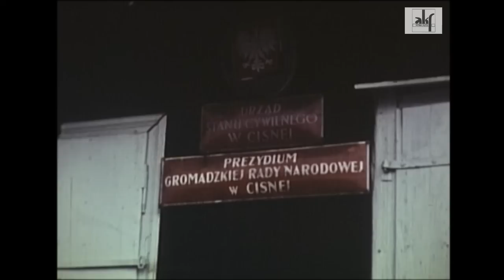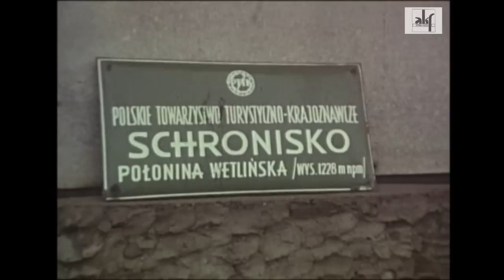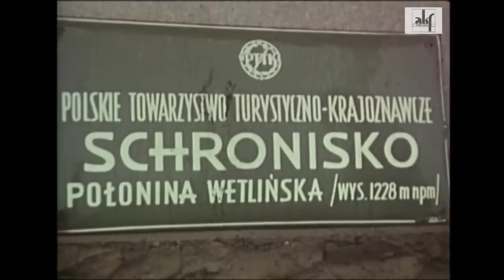Chatka w obłokach - Chatka Puchatka w Bieszczadach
Chatka Puchatka w Bieszczadach, schronisko na Połoninie Wetlińskiej.
Film realizowany przez 17 lat opowiada historię Chatki Puchatki.
Obiekt został wybudowany w latach 50. przez wojsko i służył za posterunek obserwacyjny WOP. W 1956 roku budynek został przejęty przez PTTK w Rzeszowie, jednak jako całoroczny obiekt z obsługą działa dopiero od 1967 r. Pierwszym dzierżawcą schroniska był Ludwik Pińczuk "Lutek".

Reżyser filmu: Stanisław Jakubczyk
Amatorski Klub Filmowy Nowa Huta

Prowadzenie kanału filmowego: Krzysztof Ridan